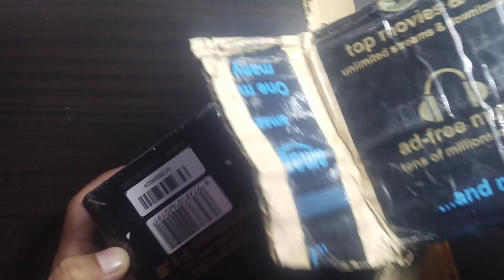52 mm camera lens unboxing || yongnuo company lens || ₹ 6500 in amazon camera lens || best lens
52 mm camera lens unboxing || yongnuo company lens || ₹ 6500 in amazon camera lens || best lens

unboxing,
camera lens,
lens,camera,
hd quality camera lens unboxing,
40x60 telescope camera lens unboxing,
macro lens,
wide angle lens,
canon 40mm lens unboxing,
camera lens fungus,
spe 52 mm close up lens filter,
cleaning fungus from camera lens,
telescope lens unboxing,
best camera lens,
best camera lens under 100,
best camera lens under 300,
phone camera lens,
universal camera lens,
52 mm close up lens filter for nikon,